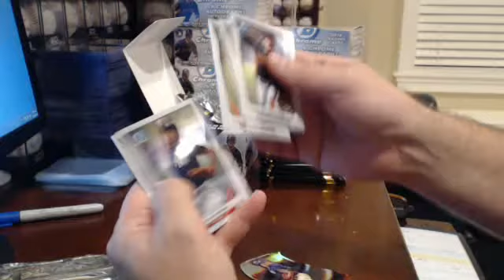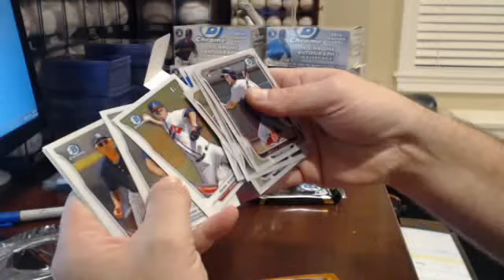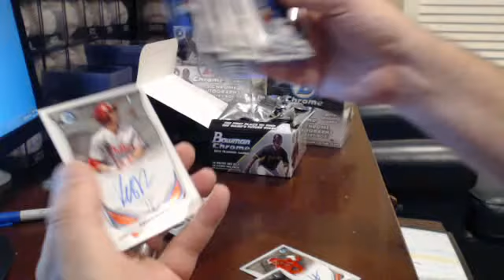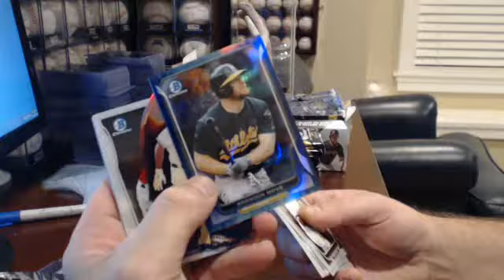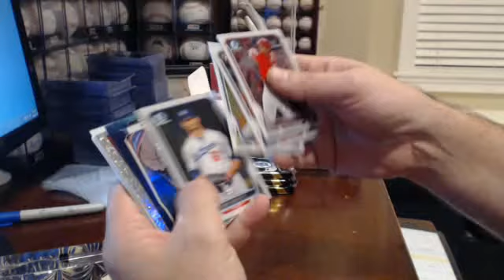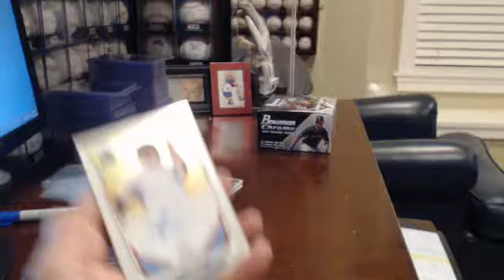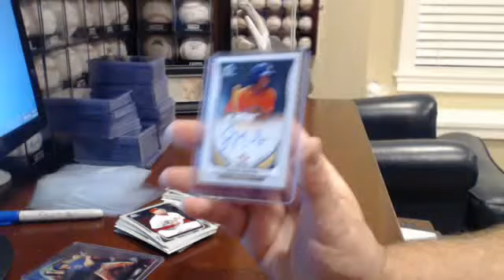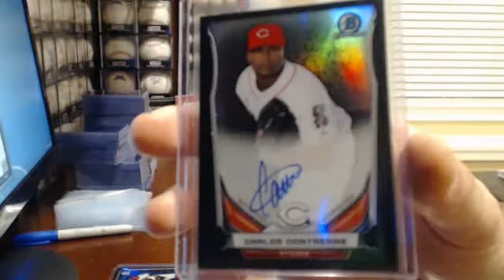2014 Bowman Chrome Full Jumbo 10/22/14